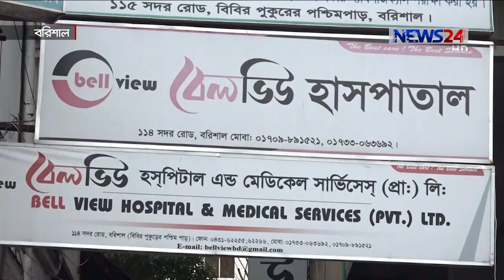দেশে অনুমোদনহীন হাসপাতালের ছড়াছড়ি | লাইসেন্স নবায়ন করেনি ১১ হাজার, দায় নিতে নাজার অধিদপ্তর 22Jul.20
মেয়াদ ছাড়াই চলছে দেশের সাড়ে ১১ হাজারের বেশি বেসরকারি হাসপাতাল ও ডায়াগনোস্টিক সেন্টার। আর লাইসেন্স নেই ৩৮টি বেসরকারি মেডিকেল কলেজ হাসপাতালের। ১৮টি মেডিকেল কলেজ হাসপাতালের লাইসেন্স এরই মধ্যে মেয়াদোত্তীর্ণ। তালিকার বাইরেও দেশজুড়ে লাইসেন্স ছাড়া ব্যাঙের ছাতার মত গড়ে উঠেছে আরো কয়েক হাজার হাসপাতাল ক্লিনিক। এসব দেখভালের দায়িত্ব যাদের সেই স্বাস্থ্য অধিদপ্তরের হাসপাতাল ও ক্লিনিক শাখার পরিচালক বললেন, এসব দেখার দায়িত্ব তাদের নয়। বিস্তারিত থাকছে ফখরুল ইসলামের রিপোর্টে।
চিকিৎসা সেবায় হাসপাতাল মানুষের অন্যতম ভরসাস্থল। দেশে ১৬ কোটি মানুষের চিকিৎসা চাহিদা মেটাতে সরকারি হাসপাতাল যা আছে তা খুবই নগন্য।
এজন্য একটু সঠিক আর সুষ্ঠু সেবা পেতেই বাড়তি টাকা খরচ করেও রোগীরা ছুটে যান বেসরকারি হাসপাতালে। কিন্তু দেখে ফিটফাট হলেও এমন বেশিরভাগ হাসপাতালের ভেতরটাই চরম ভোগান্তি আর অনিয়মে ঠাসা। এর কিছুটা চিত্র উঠে আসে সম্প্রতি আইনশৃঙ্খলাবহিনীর অভিযানে। মেয়াদ না থাকায় সিলগালা হয়েছে করোনা রেজাল্ট জালিযাতির মাস্টারমাইন্ড রাজধানীর রিজেন্ট হাসপাতা্ল। মেয়াদ ছাড়াই চলছিলো সাহাবুদ্দিন মেডিকেল কলেজ হাসপাতালও। উঠেছে নানা অনিয়মের অভিযোগ। ডেমরায়ও সিলগালা হয়েছে এসএইচএস হাসপাতাল।
স্বাস্থ্য অধিদপ্তরের হিসেবে দেশে বেসরকারি হাসপাতাল ও ডায়াগনোস্টিক সেন্টার ১৫ হাজার ৭২৮টি। এদের ১১ হাজার ৫শ ৬৭টিরই নেই কোনো নিবন্ধন। আর ৭১টি বেসরকারি মেডিকেল কলেজ হাসপাতালের ৩৮টিরই নেই কেনো লাইসেন্স। ১৮টির মেয়াদ এরইমধ্যে শেষ।
এছাড়া অনুমোদন ছাড়াই দেশজুড়ে পরিচালিত হচ্ছে আরো কয়েক হাজার হাসপাতাল ক্লিনিক। লাইসেন্সহীন এসব হাসপাতাল পরিচালনা আইনত অবৈধ। কিন্তু স্বাস্থ্য অধিদপ্তরের তদারককারী এই কর্মকর্তার দায়িত্বহীন বক্তব্য পিলে চমকে দেয়।আমিনুল হাসান। ইকবাল আর্সলান
চিকিৎসক নেতা ইকবাল আর্সলান বলছেন, আইনের কার্যকর প্রয়োগ না থাকায় দুর্বৃত্তায়নের মানসিকতা গড়ে উঠছে এসব হাসপাতাল। যাতে আস্থা হারাবেন রোগীরা।
হাসপাতালগুলোকে সংশোধনের সুযোগ দিয়ে অনলাইন নিবন্ধনের আওতায় আনার পরামর্শও দেন বিশেষজ্ঞরা।

On Aired on NEWS24 on 22nd July, 2020
Our other Youtube channels :
News24 Official Address:
NEWS24
371/A
Bashundhara Road
Block – D
Bashundhara Residential Area
Dhaka - 1229